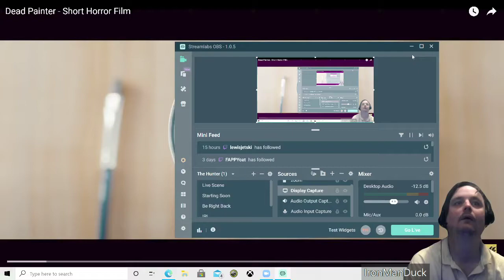my reaction to Dead Painter Short Horror Film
this just was not as scary as would hope  but was weird
if you have any thing you like me to react to pleases leave it in the comments also show my page some love with a like and a sub ty